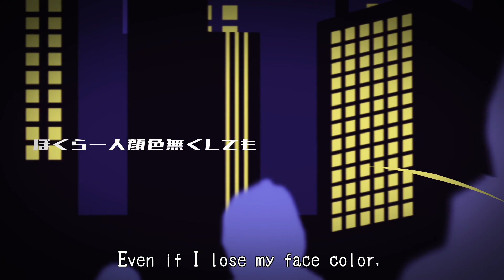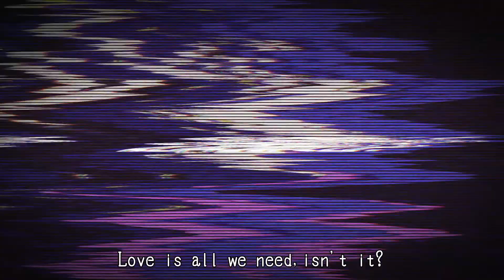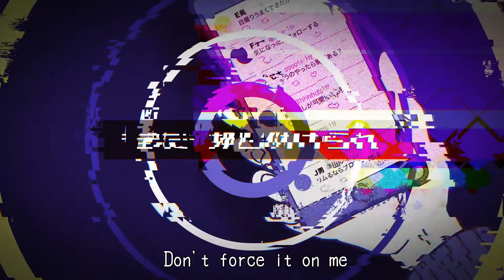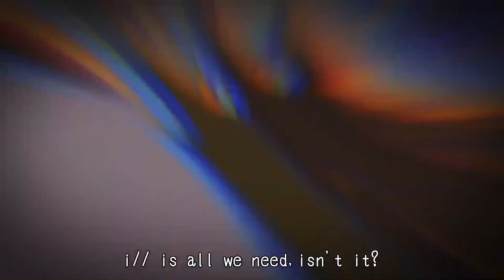i// 初音ミク i// Hatsune Miku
初めまして堀圭祐と申します

【i//】
歌　初音ミク
曲詞　堀圭祐
映像　kuh

off vo(2mix)

作詞曲のご依頼やコラボのお誘いはこちらから
sound studio i//i

vo        Hatsune Miku
Movie  kuh